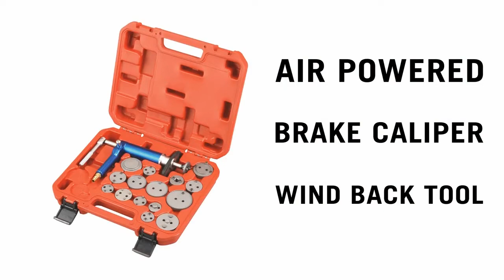Air Powered Brake Caliper Wind Back Tool Set, 16pcs